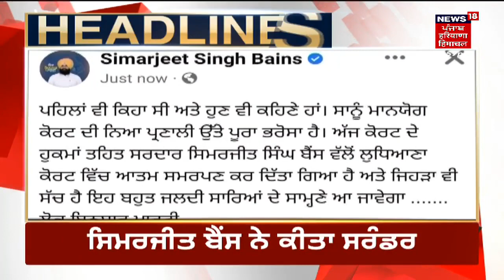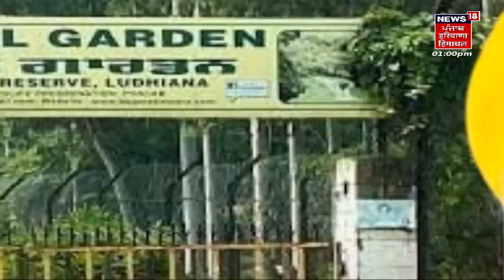Latest News : ਵੱਡੀਆਂ ਤੇ ਤਾਜ਼ਾ ਖ਼ਬਰਾਂ | Mattewara Forest Issue | News18 Punjab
Mattewara Forest Issue : ਮੱਤੇਵਾੜਾ ਪ੍ਰੋਜੈਕਟ ਨੂੰ ਲੈ ਕੇ CM Mann ਮੁੱਖ ਮੰਤਰੀ ਨੇ ਵੱਡਾ ਬਿਆਨ ਦਿੱਤਾ ਹੈ। ਉਨ੍ਹਾਂ ਕਿਹਾ ਕਿ ਮੱਤੇਵਾੜਾ ਪ੍ਰੋਜੈਕਟ ਰੱਦ ਕੀਤਾ ਜਾਵੇਗਾ। ਮੁੱਖ ਮੰਤਰੀ ਭਗਵੰਤ ਮਾਨ ਨੇ ਇਸ ਸਬੰਧੀ PAC ਦੇ ਮੈਂਬਰਾਂ ਨਾਲ ਮੀਟਿੰਗ 'ਚ ਫੈਸਲਾ ਲਿਆ। ਪੰਜਾਬ ਐਕਸ਼ਨ ਕਮੇਟੀ ਦੇ 7 ਮੈਂਬਰਾਂ ਨਾਲ ਬੈਠਕ ਚੱਲ ਰਹੀ। ਮੱਤੇਵਾੜਾ 'ਚ ਟੈਕਸਟਾਈਲ ਫੈਕਟਰੀ ਲਗਾਉਣ ਦਾ ਪ੍ਰੋਜੈਕਟ ਸੀ, ਜਿਸਦਾ ਲਗਾਤਾਰ ਵਿਰੋਧ ਕੀਤਾ ਜਾ ਰਿਹਾ ਸੀ।